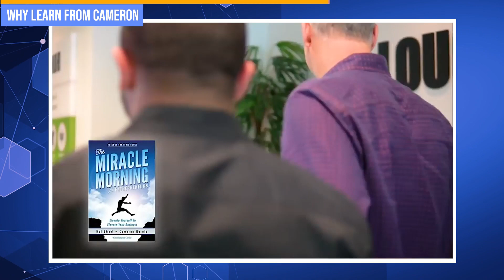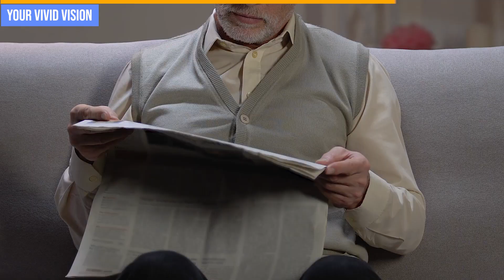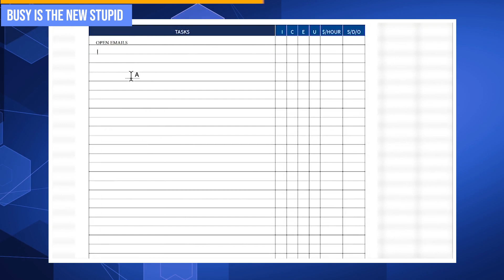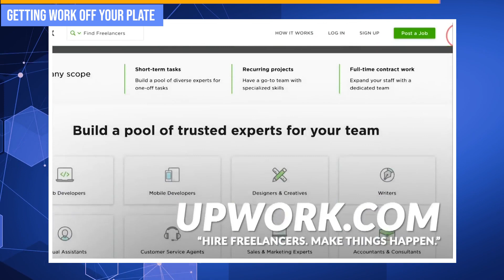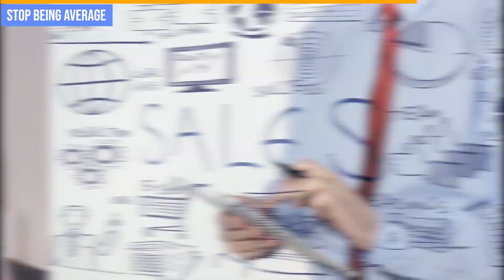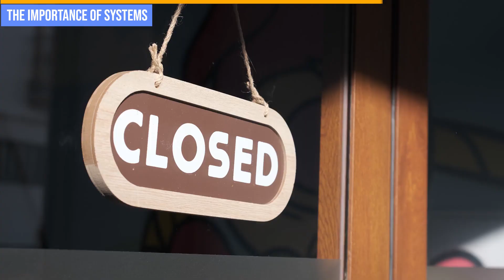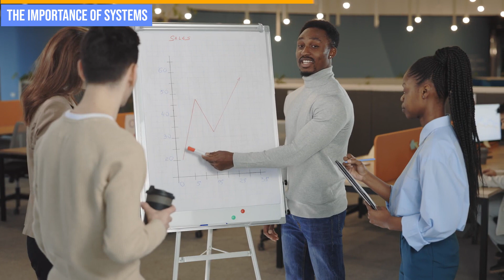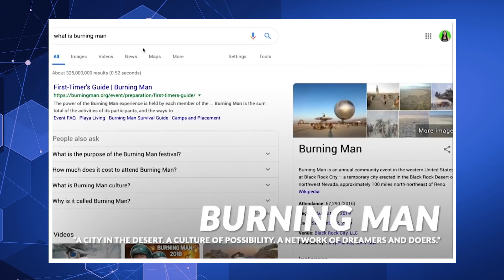Embracing Output Over Hours | A Paradigm Shift for COOs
Are you tired of the old-fashioned work mindset? It's time to break free from the shackles of time and unlock a new era of work that truly measures what matters - output! FREE TRAINING

🤔 ABOUT THIS VIDEO 👇
In this video, Cameron and Mike explores the liberating concept of prioritizing outcome-driven work, empowering individuals to take charge of their productivity and achieve exceptional results.